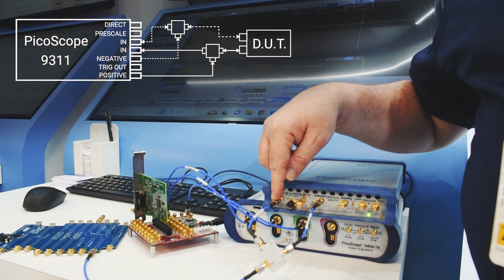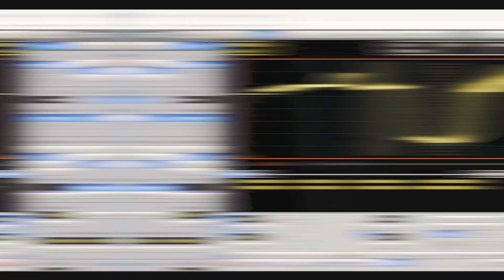TDR measurement demo with a PicoScope 9311 | PicoSample 3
Stuart takes us through a TDR demo using the PicoScope 9311, PicoSample 3 software and a the Network Metrology Training Board at Embedded World 2024. By inputting the pulse generator into the mismatched 50 Ohm track on the training board, a user can easily measure the reflected signal and analyze the change of impedance throughout the 'S' shaped trace.

🌍To find out more information, check out our PicoScope 9300 series sampling scope:

The PicoScope 9311 oscilloscopes feature built-in step generators for time-domain reflectometry and transmission measurements. The 9311‑20 features deskewable rising and falling step generators suited to single-ended and differential measurements. These features can be used to characterize transmission lines, printed circuit traces, connectors, and cables with 16 mm resolution for impedance measurements and 4 mm resolution for fault detection.